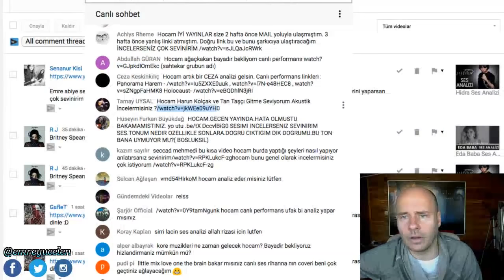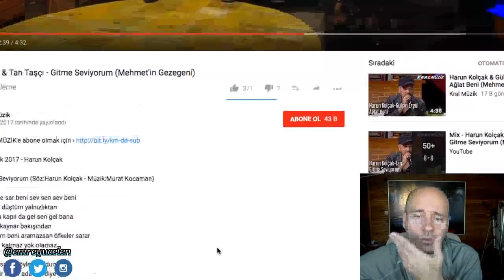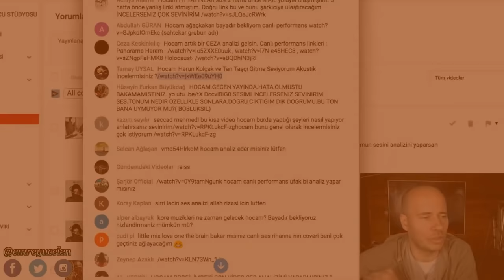Harun Kolçak (Anısına) feat Tan Taşçı Ses Analizi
Bazen hayatınızdan bir parça kopar ya. Haber aldığımda gerçekten çok üzüldüm. Bütün gençlik yıllarım gözümün önünden geçti. Aslında bugün başka bir analiz de yayına girecekti. Ancak Harun Kolçak'ın  o güzel sesini tekrar tekrar duymak istedim. Bundan yaklaşık 2-3 ay önce canlı yayında yaptığım bir analizdi. Allah rahmet eylesin , mekanın cennet olsun güzel insan , güzel müzisyen.